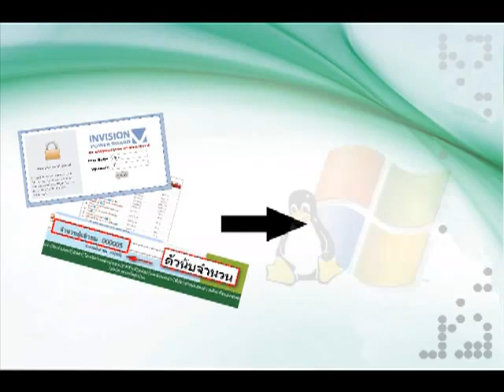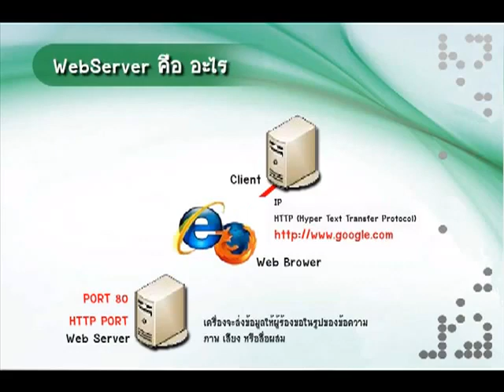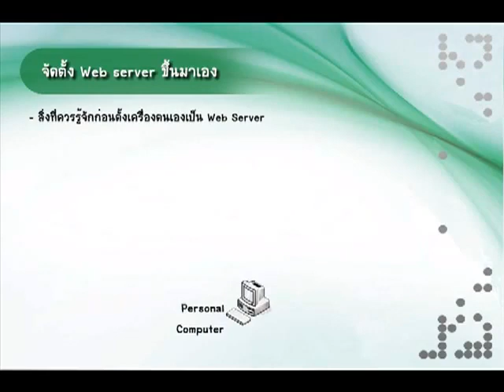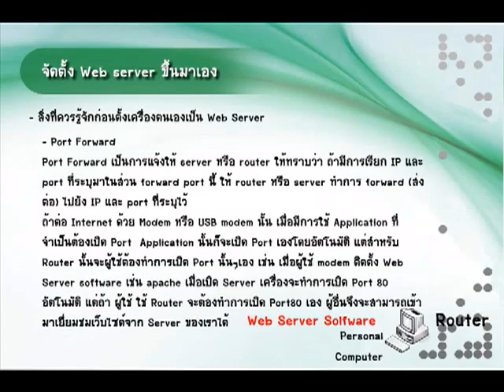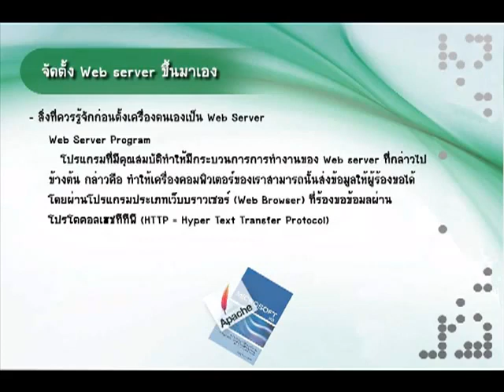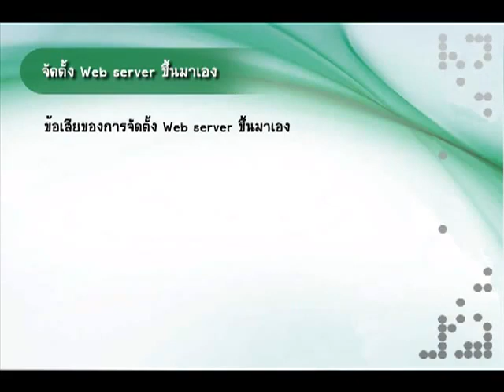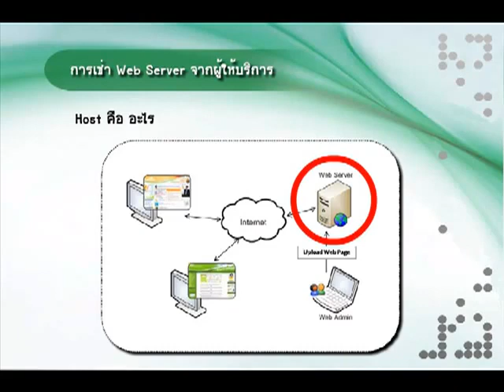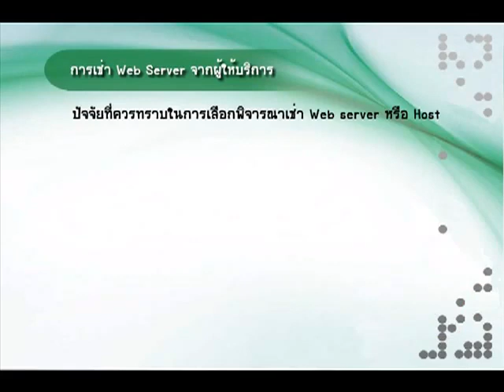( INTERNET TECHNOLOGY ) : 7 การเตรียม Web server Part 1/2